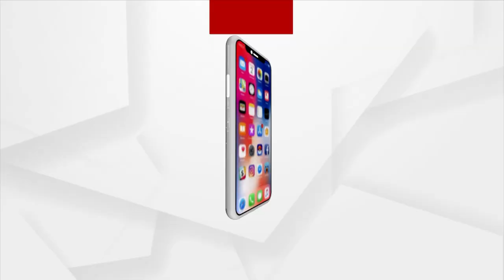It Is The Responsibility Of The Teacher To Make Society Skilled: Union Minister Pradhan